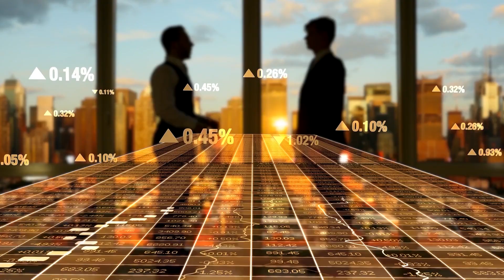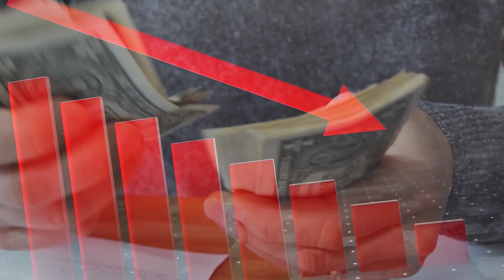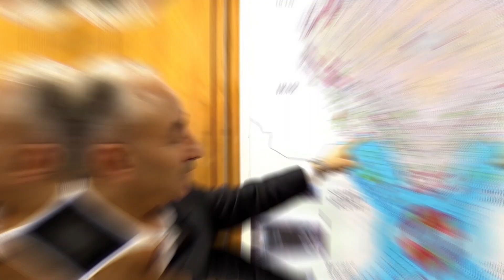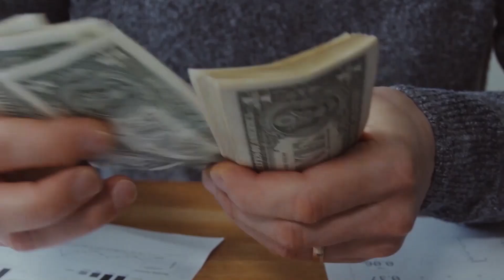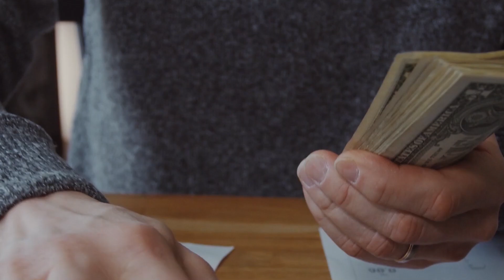Iran's Biggest construction projects that SHOCKED American Engineers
Iran is pushing forward with some of its biggest ongoing and upcoming megaprojects in transforming its infrastructure, economy, and technology sectors. From massive energy developments to futuristic smart cities, these projects showcase Iran’s ambition to become a regional powerhouse. In this video, we explore the most impressive Iran megaprojects 2025, their impact, and what they mean for the country's future. Don't miss out on this exciting look at Iran's biggest ongoing and upcoming megaprojects!